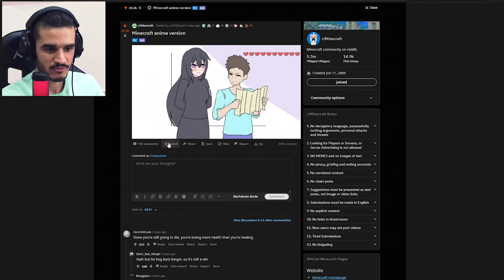خفن ترین سازه ماینکرافتی پارت 6 - Most insane minecraft creations #6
تو این ویدئوی قراره با هم خفن ترین سازه هایی که تو ماینکرافت توسط خلاق ترین پلیر های ماینکرافت ساخته شده رو ببینیم
هر کدوم از اینها ساعت ها بازی کردن ماینکرافت رو لازم داشته تا تبدیل به این چیزهایی که تو این ویدئو میبینید بشه
برای دیدن پارت های بعدی لایک های ویدئو رو ببرید بالا و حتما تو کامنت ها بهم بگید
بعضی هاشون واقعا معجزه هستند